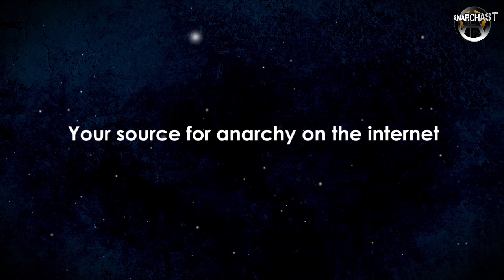Anarchast Ep. 169 Dan Dicks: Press For Truth!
Jeff interviews Dan Dicks independent journalist for Press for Truth, topics include: Canada's growing nationalism and militarism, the North American Union, terrorist threat used to grow state controls, false flag attacks, the importance of unbiased journalism, internet media, old media dying, joining the fight against the new world order, Luke Rudkowski, Anarchapulco media workshop...